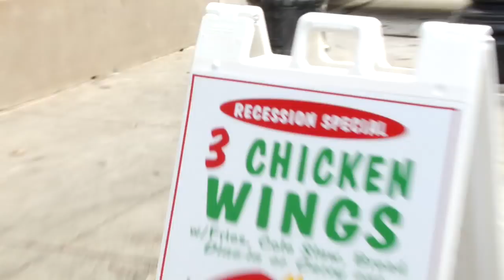Quinn Stories #6 | Reggio's Pizza Owner on Gov. Pat Quinn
"Pizza Man" - In this weeks episode of Quinn Stories, we meet John Clark, owner of Reggio's Pizza in Chicago. In 1982, Pat Quinn helped Clark complete a financing package that helped Reggios become the only African-American owned frozen pizza manufacturing operation in the U.S. Quinn Stories is a weekly documentary series featuring Governor Pat Quinn. Get to know Pat Quinn in this compelling behind-the-scenes web series.